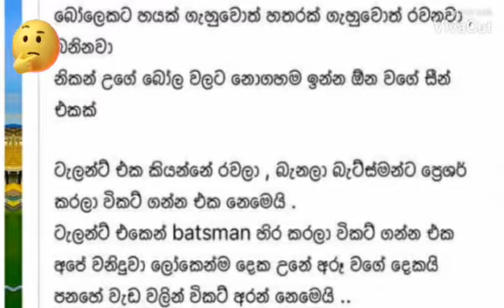මනේජ් සන්ජය ශම්ශිට කියූ දෙ